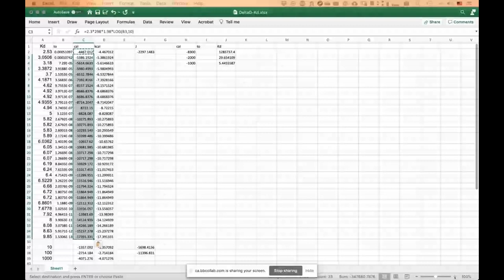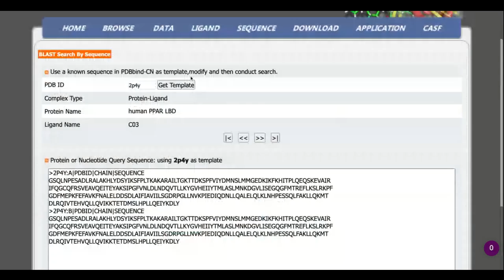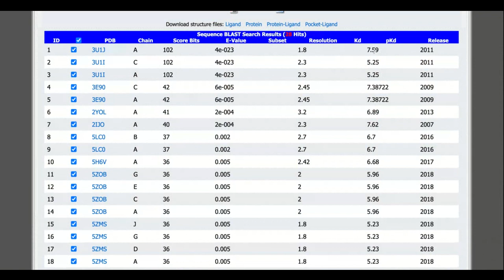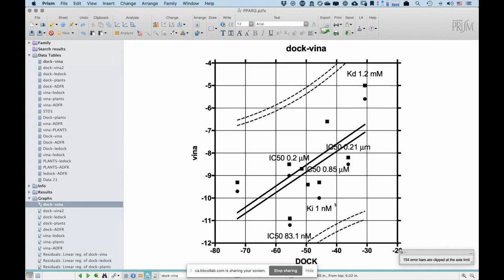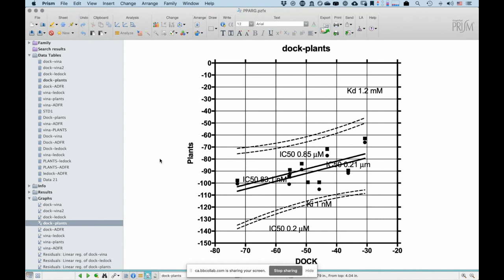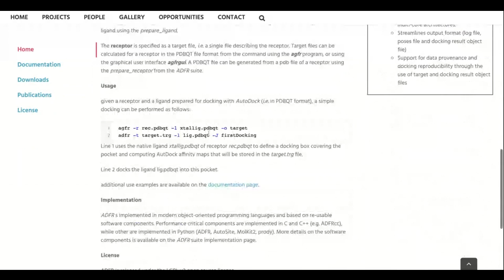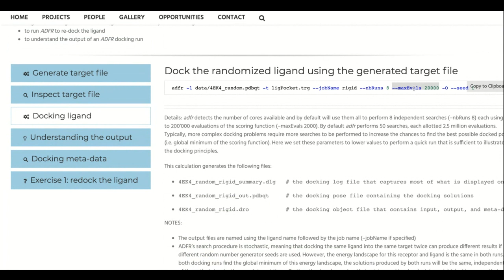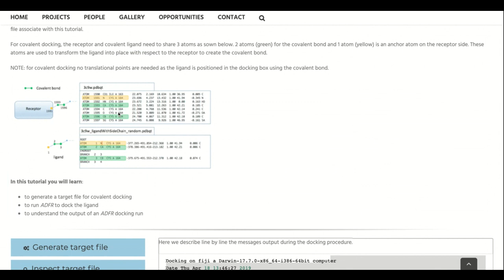Recap de docking e intro a docking covalente.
Diciembre 9, una recapitulación del significado del docking, sus limitaciones.
Curvas estándar e intro a docking covalente.